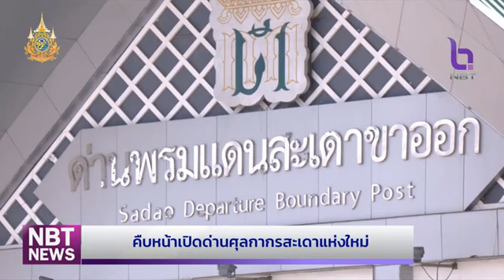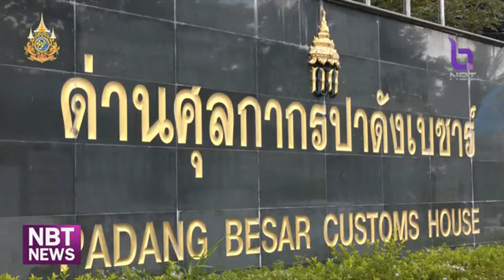"พาณิชย์" เร่งเพิ่มยอดการค้าชายแดนไทย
คลิปข่าวเรื่อง "พาณิชย์" เร่งเพิ่มยอดการค้าชายแดนไทย ขอขอบพระคุณคลิปข่าวจากรายการข่าวค่ำ สถานีโทรทัศน์ช่อง NBT2HD เมื่อวันที่ 19 สิงหาคม 2567